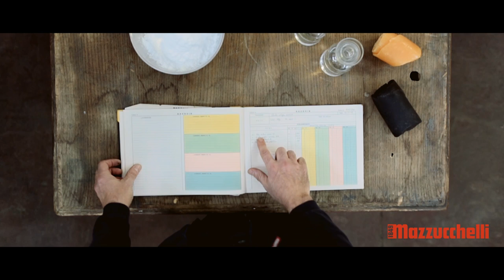Mazzucchelli 1849 Acetate Production